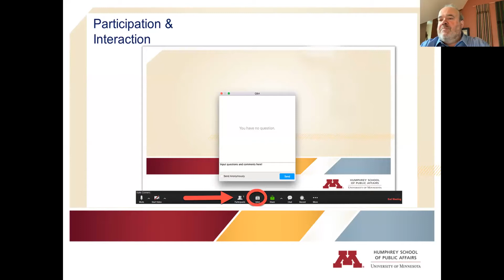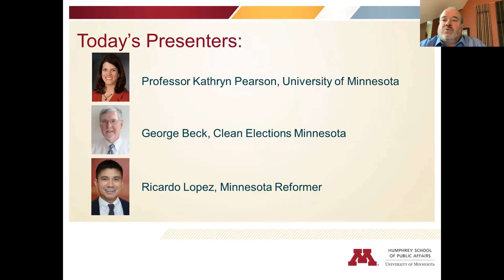Money in Elections Matters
Money is the gas that pays for the consultants, staff, and advertising that equips candidates and their campaigns to get their messages out. Minnesota’s competitive races have drawn increased spending on campaigns in the last two cycles. That’s not all. When the campaign season is over and the legislative session begins, outside groups, political parties, and individual donors press their interests and influence in the legislative process, particularly in committees. Not surprisingly, elected politicians remember who gives cash. This panel will discuss the increased spending on federal and state elections in Minnesota, impacts on the Minnesota legislature, and reform proposals.

University of Minnesota Political Science Associate Professor Kathryn Pearson presents a new report documenting the vast sums of money flooding Minnesota politics and the potential impacts on the legislature. Professor Pearson is joined by George Beck of Clean Elections Minnesota and MN Reformer reporter Ricardo Lopez.